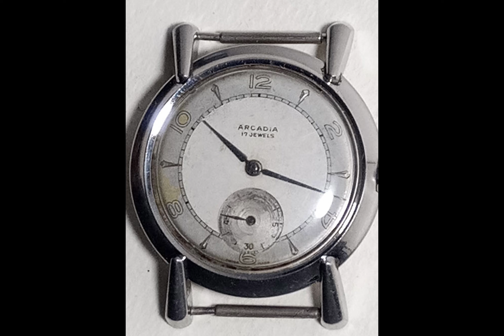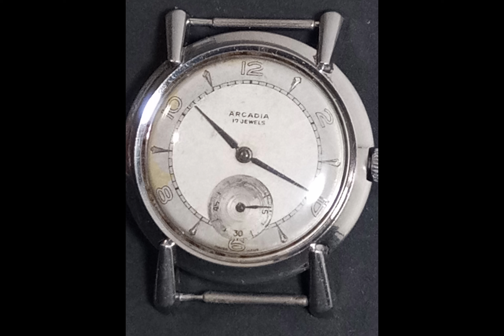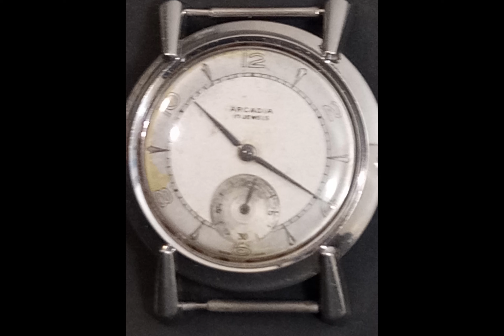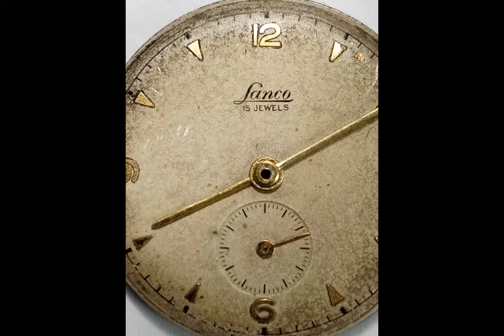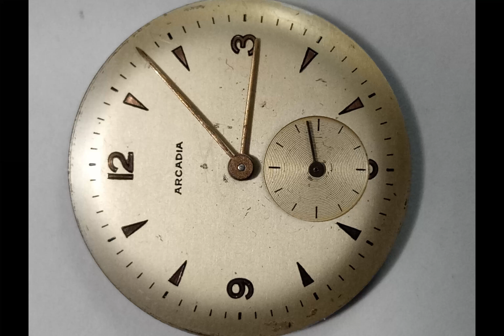Arcadia vintage in acciaio, modello unico! Davvero fantastico l'acciaio le dona un tocco di eleganza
LE CUSTODIE E LE SCATOLE SERVONO A VALORIZZARE IL TUO OROLOGIO. TROVA LA SCATOLA GIUSTA PER IL TUO OROLOGIO...ECCO IL LINK...